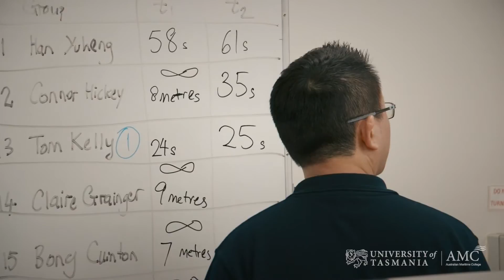Pathway into Naval Architecture at AMC | University of Tasmania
Michael Connellan talks about his pathway into Naval Architecture at AMC. Coming from NSW, Michael describes the support and insight he has gained from the marine community in Tasmania.